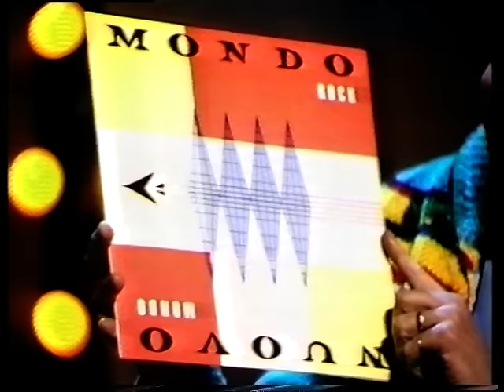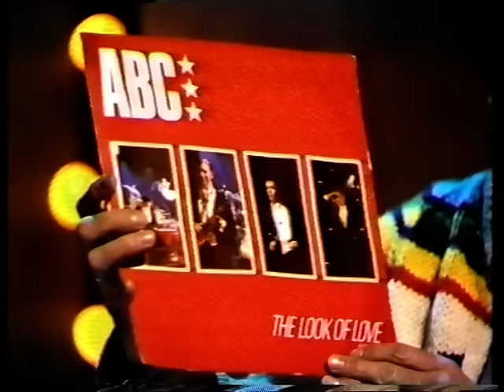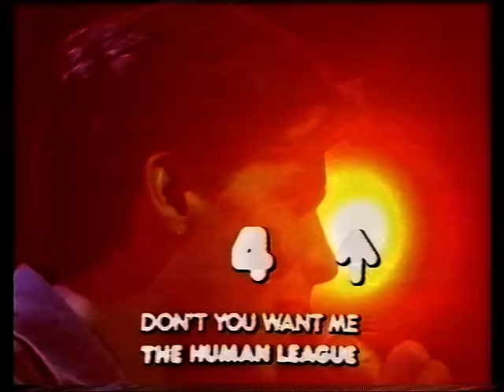Countdown- 4th July, 1982 (Bucks Fizz, ABC Celebrates 50th)